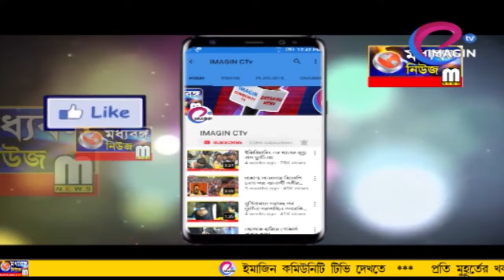রাস্তার ধারে চলল বৃক্ষরোপণ কর্মসূচী